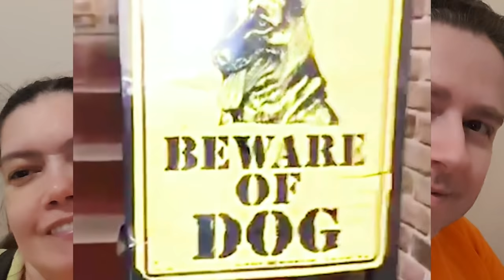Incearca sa nu razi 😄 faze comice tari 😄 Dorel 😄 pisici amuzante 😄 mori de ras 😄 citeste descrierea